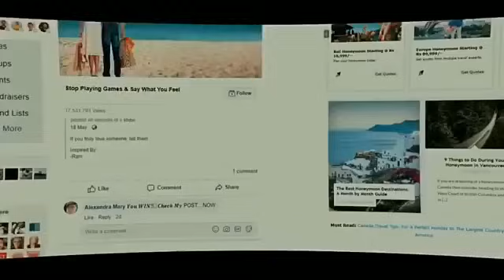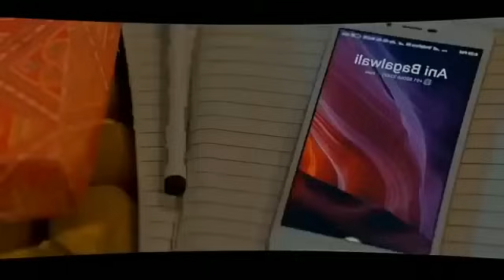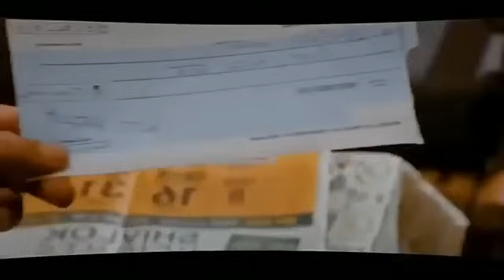Nawazuddin Siddiqui Best Love Story Hindi Movie | Latest Superhit Movie hindi